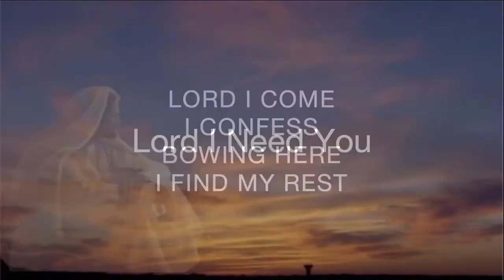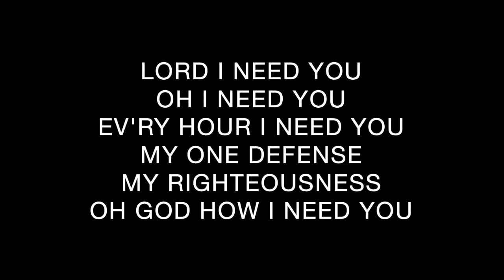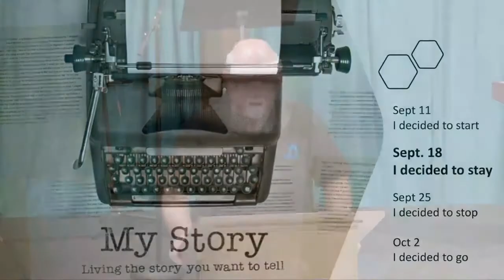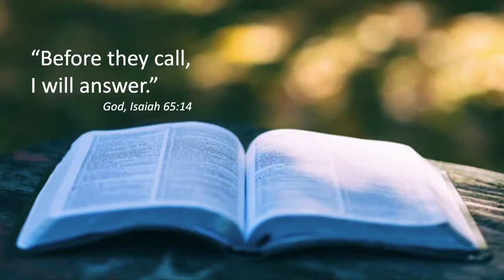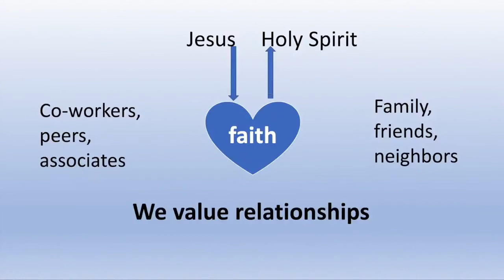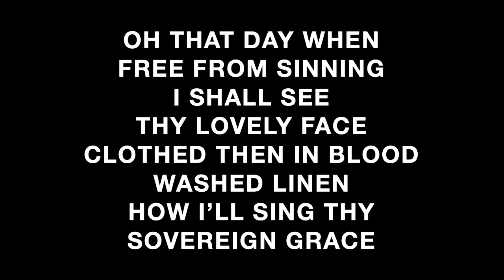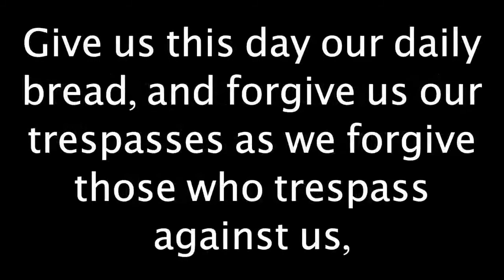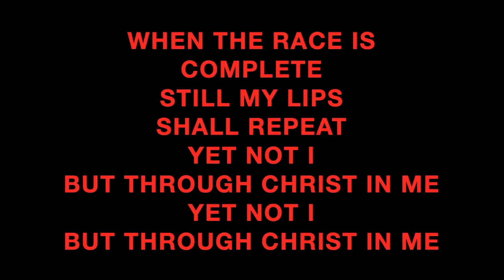Sept 18: My Story: Deciding to Stay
Following God's will for us and staying even when it's hard or scary.